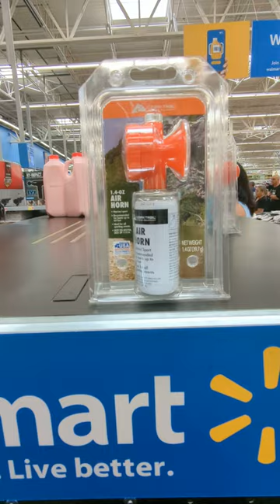mini air horn